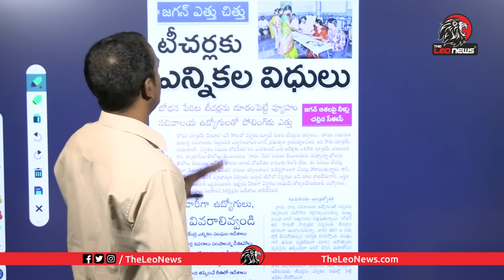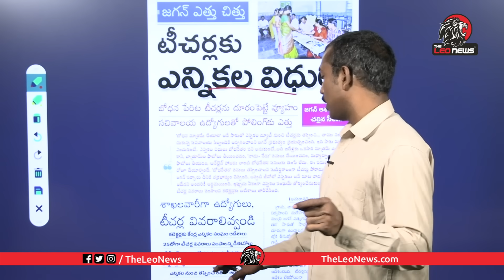జగన్ రెడ్డికి దిమ్మతిరిగే షాక్ | Election Commission Gives Big Shock to YS Jagan | Analyst Sudhakar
Leo Politics

Leo Health

Leo Entertainment

Leo Devotional